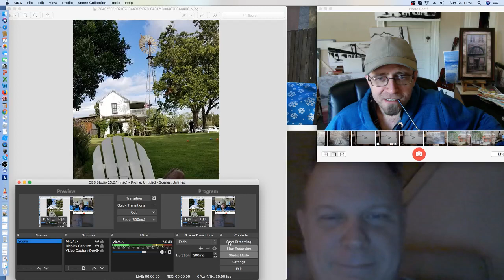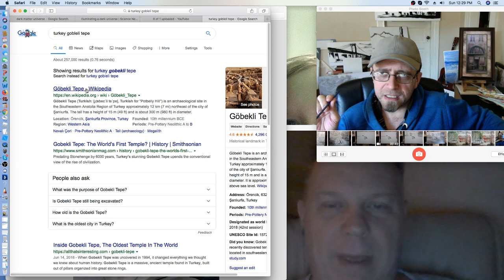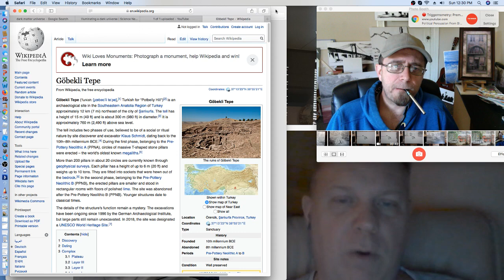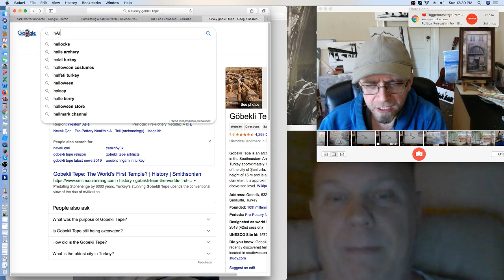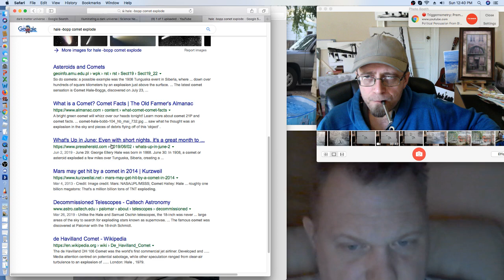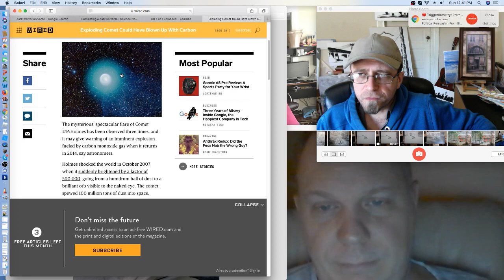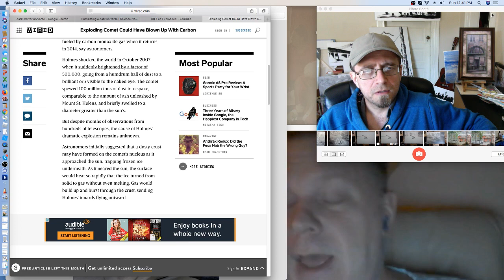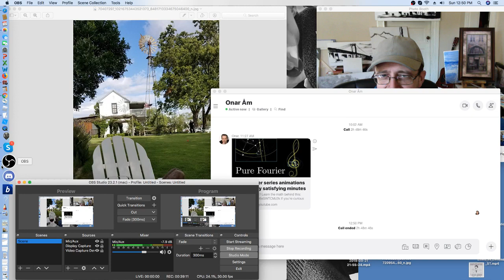Are Stars Alive?